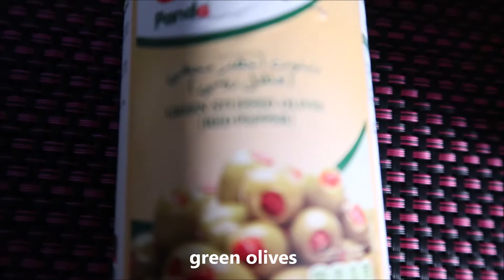HOMEMADE MELTED TUNA PIZZA |LUTONG BAHAY |ABEER SANTIAGO VLOG ❤️💚 🍕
hello guyz good day po!i just want to share with you all  how to make  my homemade melted tuna pizza .please do watch po at madali lang pong gawin and please dont forget to like and subscribe

Abeer Santiago vlog 💗